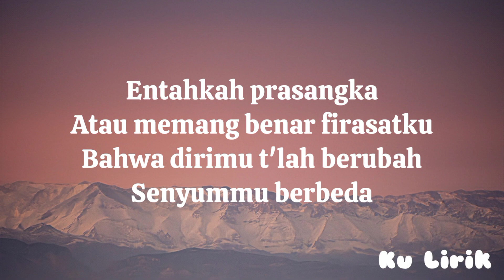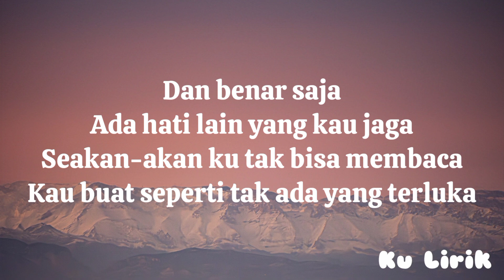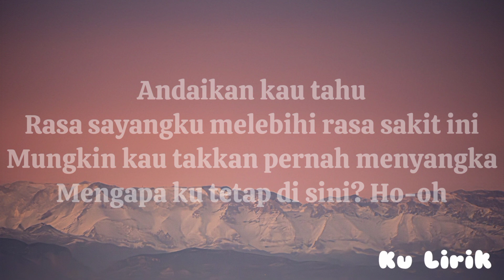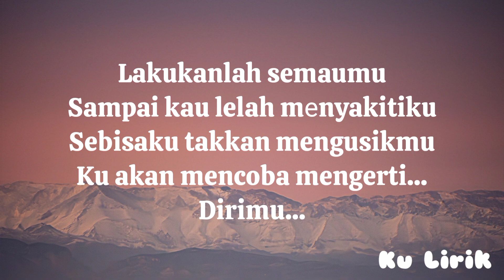Bertahan Terluka - Fabio Asher (Lirik Cover)